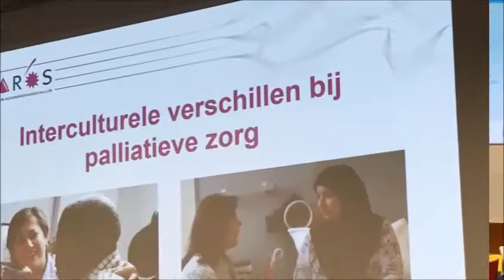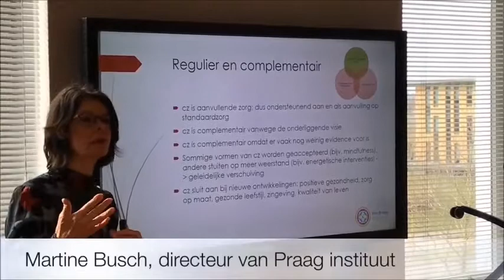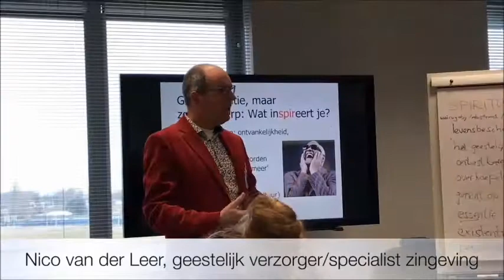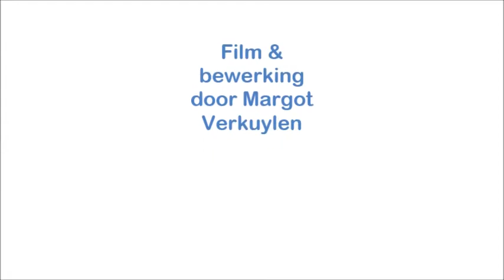Vlog: AOIS dag 2018 • Ouderengeneeskunde.nu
Op 9 maart 2018 vond de eerste landelijke AIOS dag voor de module palliatieve zorg plaats. Margot was aanwezig en doet verslag over haar ervaringen.